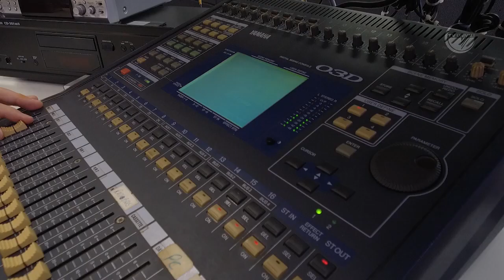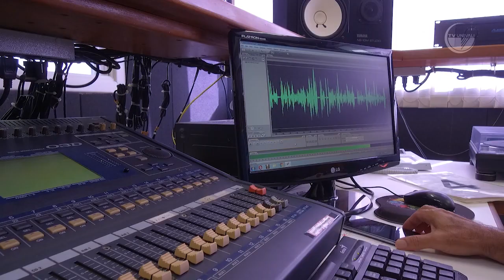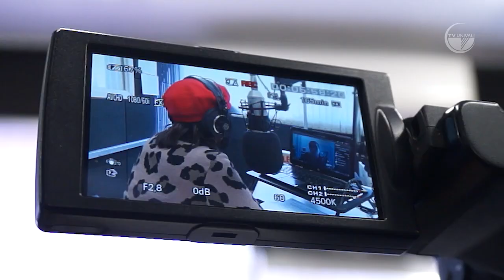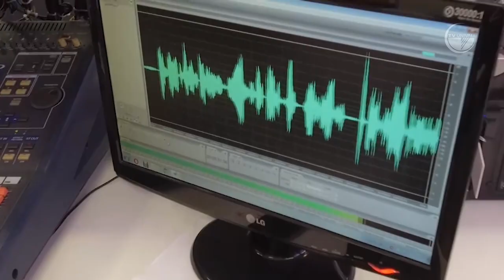Escola de Negócios - Univali - Ep. 15